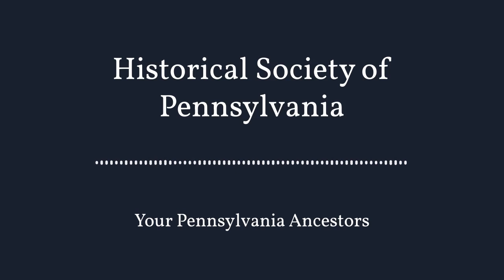Podcast: Historical Society of Pennsylvania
Conversation with Historical Society of Pennsylvania’s, Lee Arnold, Chief Operating Officer. Many genealogy researchers consider The Historical Society of Pennsylvania a “must do archive” and you’ll find out why in this episode.